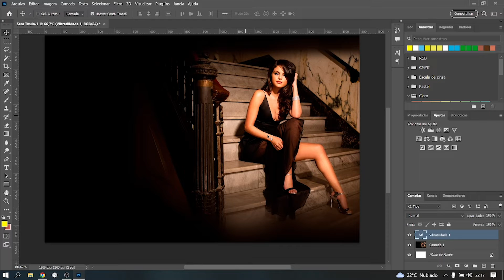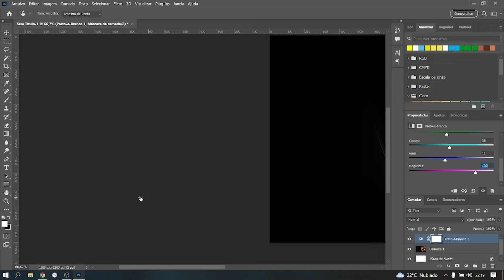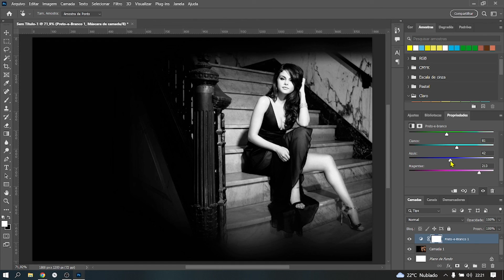Como deixar a foto preto e branca no PhotoShop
A foto preto e branca nunca perde seu charme, neste  vídeo ensino a ferramenta preto e branco do PhotoShop, muita gente nem sabe que existe essa ferramenta, mas para criar uma foto preto e branca de maneira rápida e correta o ideal é que você tenha o conhecimento dessa ferramenta.

Se você quer ter uma edição profissional no PhotoShop meu primeiro conselho é que você abandone de vez esse mouse e use uma mesa digitalizadora.

E se você não quer perder dinheiro com qualquer mesa digitalizadora indico:

Mesa Digitalizadora One by Wacom CTL472